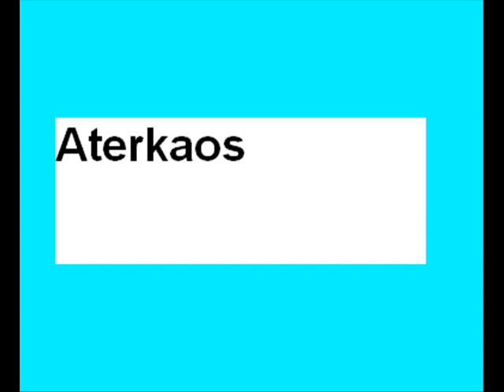Track 2 - DEMO - Aterkaos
Track 2 de la banda colombiana Aterkaos